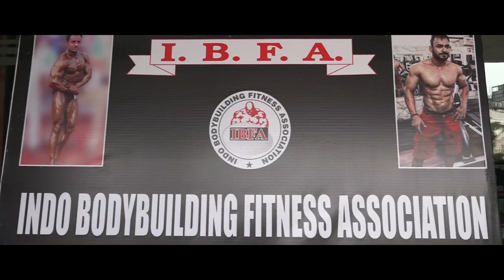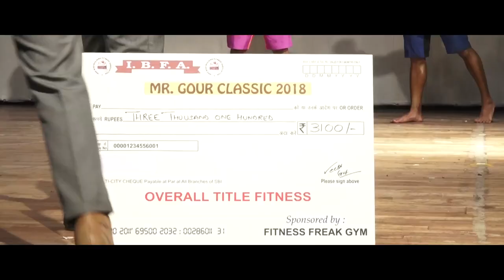BEST BODYBUILDING COMPETITION II IBFA FEDERATION II TRACK DANGAL DANGAL